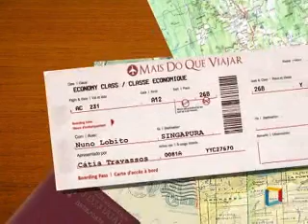RTP-E2 Mais do que Viajar TRAVEL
SIngapura